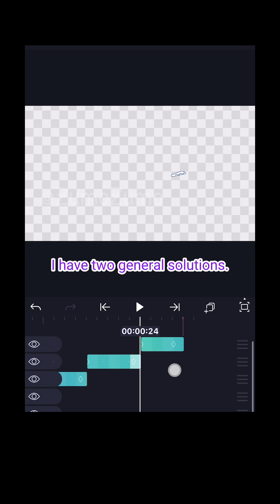Alight Motion Tutorial Shorts #1: The White Flash (PART 1)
This short discusses how to remove the "white flash" glitch in Alight Motion. Solution 1 is to crop the corners of the affected layers so that they align with the timeline.

Programs used:
Alight Motion
IbisPaint X
VoiceMemos